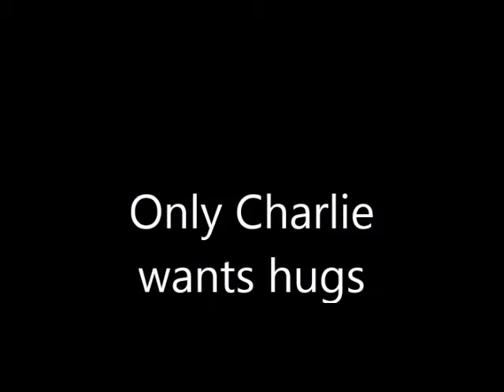Charlie the labrador likes hugs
Charlie the black Labrador jumps up for hugs.  When Jake is asked for hugs he just sits there and Charlie jumps up instead